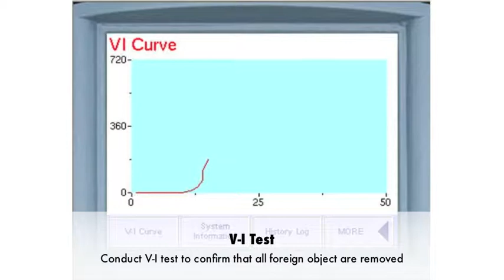ESP Start up & Shutdown Procedure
影片為台耘工業股份有限公司資產，未經得到同意，不得任意剪接、轉錄、或以任何形式複製給第三方或透過其他管道傳播，違者將依法追究責任。